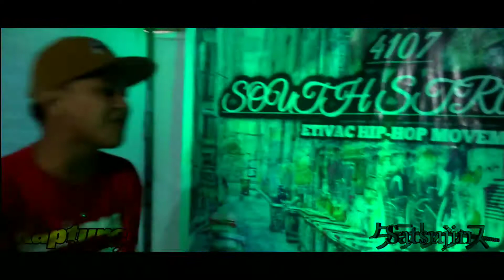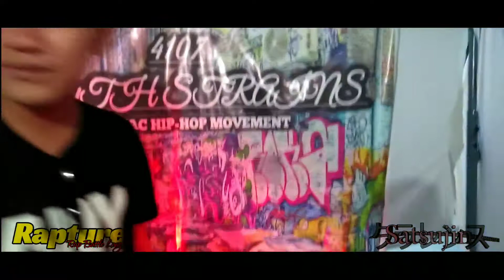Rapture - Johnswish vs Jin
Non Tournament Battle